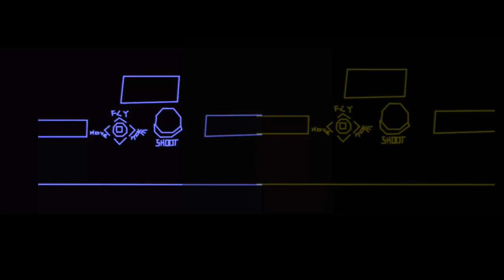Duel VR Sample